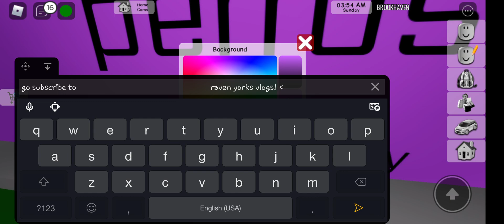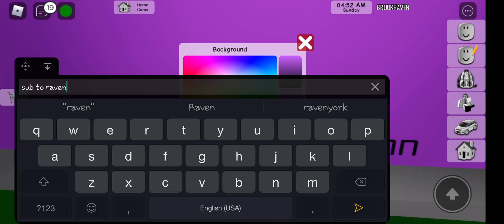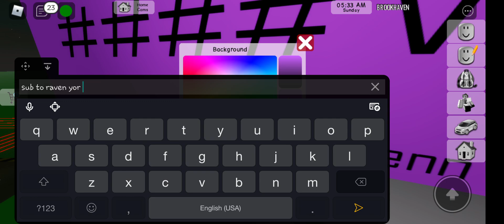vlogmas day 2 and 3